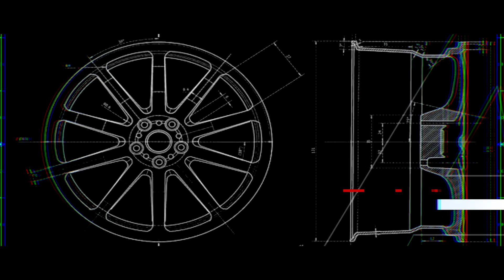HOLYHALL | BMW E46 ROCKET BUNNY | DAS ENDERGEBNIS 🚀🐇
NEUE VIDEOS JEDEN MITTWOCH & SONNTAG 18:00 UHR.